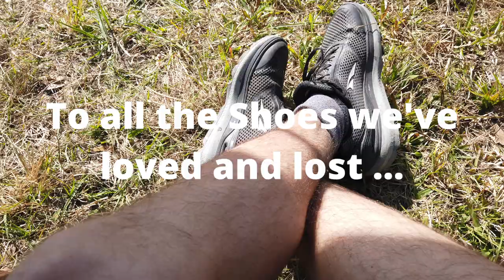Long Haul 100 Epilogue: A Tribute to Worn Shoes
24 Hours after the Long Haul 100 we assess the damage. My feet survived and I'll live to run another day. My running shoes, however, have crossed their final finish line. Thank you, Altra Paradigm 3.0... Your pillowy sole was soft and easy on my feet; your backbone, a tough and courageous partner. Thanks for the miles, friends.

As an ultrarunner I go through heaps of running shoes. I try to be as conscious about my impact with shoe resources and typically recycle them. On the road and living in a tiny space makes it much harder.

Shot on: DJI Osmo Pocket, & DJI Osmo Action